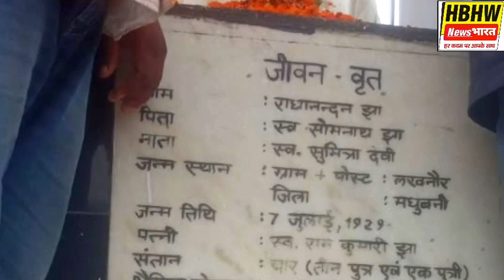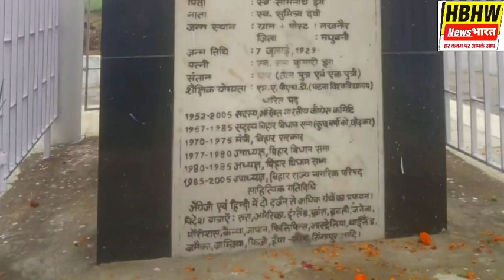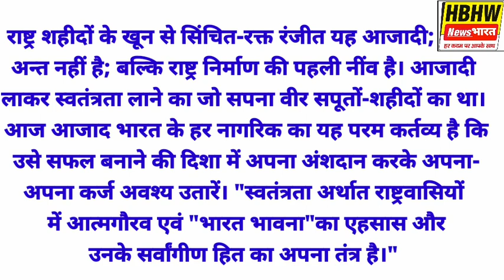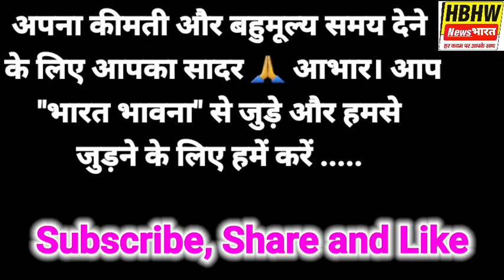Bihar Vidhan Sabha Ex Speaker स्व. पंडित राधानन्दन झा की 18वी पुण्यतिथि पैतृक गांव लखनौर में मनाई गई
पूर्व विधानसभा अध्यक्ष स्वर्गीय पंडित राधा नन्दन झा की 18वीं पुण्यतिथि बुधवार 4 जनवरी को इनके पैतृक गांव लखनौर में मनाई गई। इनका जन्म गुलाम भारत में 7 जुलाई 1929 को बिहार के मधुबनी जिले के झंझारपुर अनुमंडल के लखनौर गाँव में एक स्वतंत्रता सेनानी श्री सोमनाथ झा के यहाँ हुआ था। यह देश और सभी देशवासी हमेशा ऋणी रहेंगे उन  क्रांतिकारियों और स्वतंत्रता सेनानीयों के जिनकी बदौलत आज हम आजादी के अमृत का रसास्वादन कर रहे हैं और उन शहीदों को लगभग भूल चुके हैं। इनकी मृत्यु जनवरी 2005 में पटना के मैकडॉवेल रोड स्थित आवास पर हुआ और उनका अंतिम संस्कार पूरे राजकीय सम्मान के साथ किया गया। उनके तीन पुत्र एवं एक पुत्री है। बड़े पुत्र डॉ. घनश्याम झा, मंझले रघुवर झा तथा छोटे पुत्र हर्ष नारायण झा। इस अवसर पर उपस्थित आम एवं गणमान्य लोगों ने स्वर्गीय झा को श्रद्धासुमन अर्पित करते हुए उनकी याद में दो मिनट का मौन भी रखा। श्री झा को इंदिरा गांधी ने बिहार के चाणक्य की उपाधि दी थी।

उन्होंने अँग्रेजी एवं हिन्दी में दो दर्जन से अधिक ग्रंथों का प्रणयन किया। अपने अपने जीवन में बहुत सारे देशों की यात्राएं भी की जिसमें रुस., अमेरिका, इंग्लैंड, फ्रांस, इटली, जनेवा, मौरीशस, केन्या, जापान, फिलिपिन्स, आस्ट्रेलिया, थाईलैंड, जमैका, जाम्बिया, फिजी, हाँगकाँग, सिंगापुर आदि । प्रस्तुत है हमारे स्थानीय संवाददाता अमरनाथ मिश्रा की रिपोर्ट जिन्होंने उनके छोटे पुत्र हर्ष नारायण झा से बातचीत की

   राष्ट्र शहीदों के खून से सिंचित-रक्त रंजीत यह आजादी;
 अन्त नहीं है; बल्कि राष्ट्र निर्माण की पहली नींव है। आजादी
लाकर स्वतंत्रता लाने का जो सपना वीर सपूतों-शहीदों का था।
 आज आजाद भारत के हर नागरिक का यह परम कर्तव्य है कि
 उसे सफल बनाने की दिशा में अपना अंशदान करके अपना-
अपना कर्ज अवश्य उतारें। "स्वतंत्रता अर्थात राष्ट्रवासियों
 में आत्मगौरव एवं "भारत भावना"का एहसास और
 उनके सर्वांगीण हित का अपना तंत्र है।"